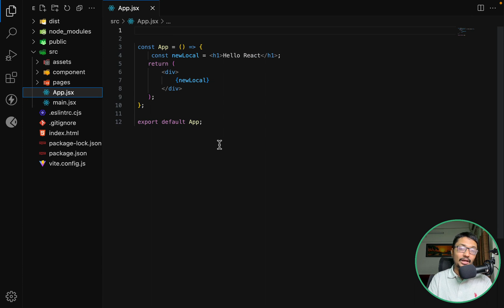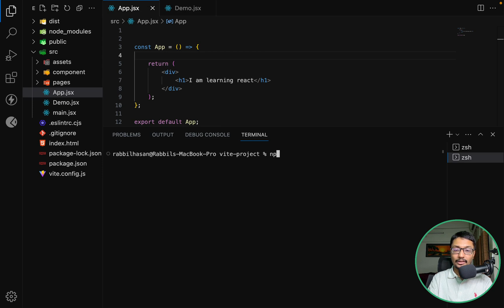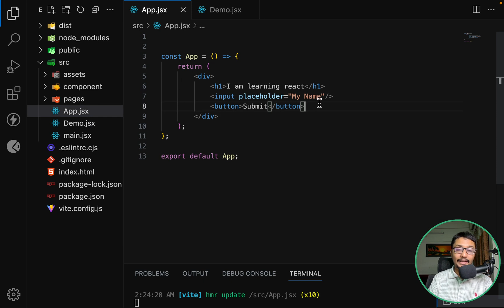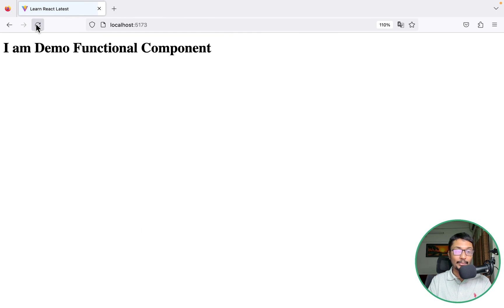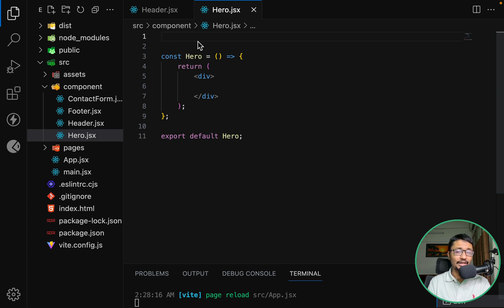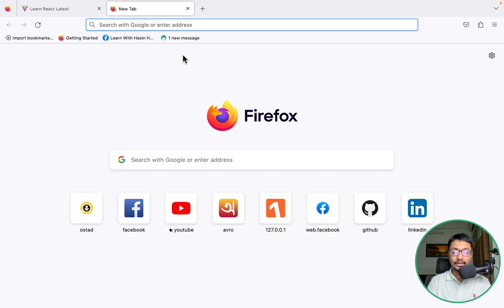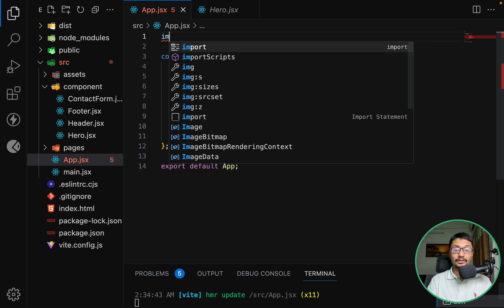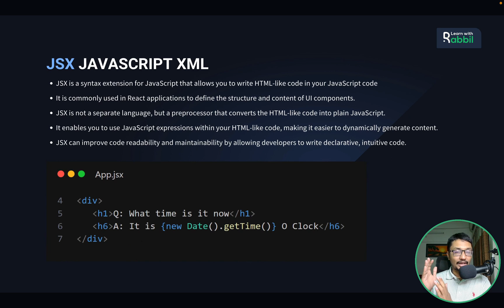কম্পোনেন্ট থিংকিং পার্ট ০৭ | React Tutorial Bangla | Rabbil Hasan